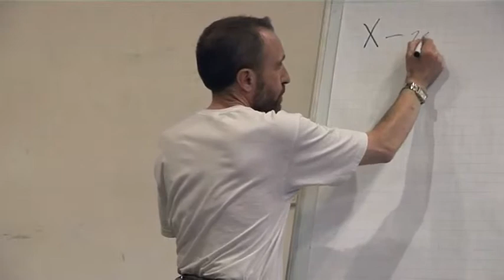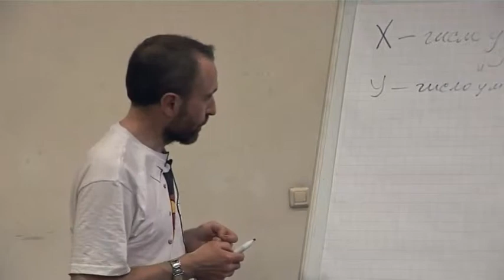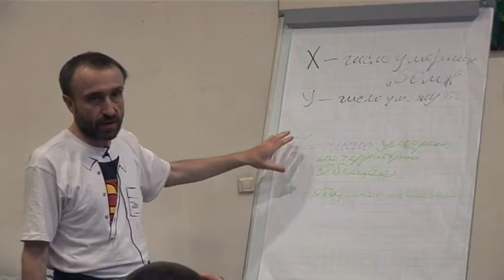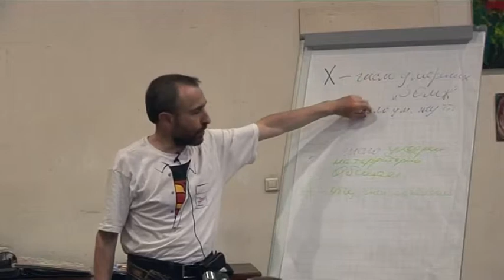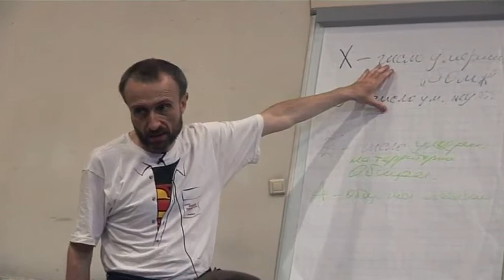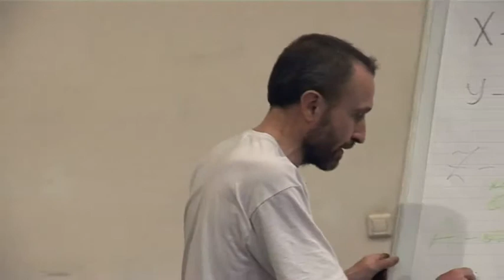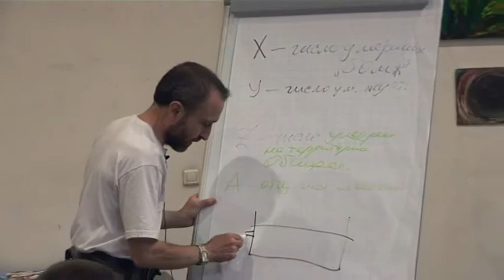Игорь Карлинский - Число бездомных по смертности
Расчет бездомности по смертности - Игорь Карлинский - юрист БО "Ночлежка" (Санкт-Петербург) Семинар: Юридические аспекты помощи бездомным людям 3 июня 2013, Москв ночлежка, ночлежкаВМоскве, мифыОбездомности, СПб, ул. Боровая, 112Б, налоговыйВычет, благотворительность, Дарья Байбакова (Daria Baybakova), Григорий Свердлин,

Оказываем помощь людям в ситуации бездомности, помогаем справиться с проблемами из-за которых человек оказался на улице.

Мы собираем средства на работу специалиста по социальной работе и психолога, а также на оплату части коммунальных услуг Дневного Центра.

через SMS на номер 7715
КАРИТАС {пробел} {ЛЮБАЯ сумма цифрами}
КАРИТАС 250

Клуб Солидарных создан Службой помощи бездомным Каритас для привлечения внимания к нуждам социально незащищенных, бедных людей. Это место для диалога тех, у кого есть дом, и тех, кто по разным причинам потерял жилье и живет на улице.

Повсеместно наблюдается равнодушное и нетерпимое отношение к мало обеспеченным и социально незащищенным гражданам. Мы хотим продлить жизнь обездоленным людям и верим, что они дождутся перемен.

Нужна помощь?
Выберите удобное вам время для индивидуальной консультации или запишитесь в группу поддержки. Наши специалисты помогут найти выход из трудной ситуации.

Телефон доверия    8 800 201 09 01   КРУГЛОСУТОЧНО
Поддержка тех, кто хочет остановиться!
Если вы стоите перед выбором - злоупотребить или нет, если вас
все достали, если вам одиноко в большом городе, если вам
страшно и вы не знаете что делать - звоните! Анонимно. Бесплатные звонки по всей России.